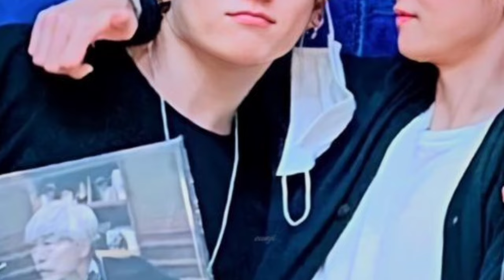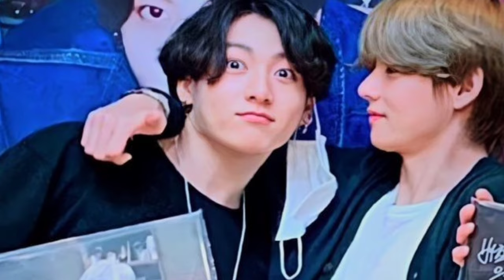今日のBTSニュース！ファンはショックを受けて絶叫！テヒョンがみんなの前でジョングクに挑戦した理由